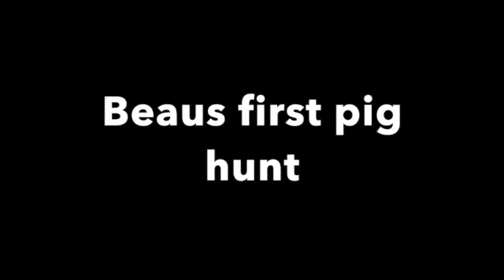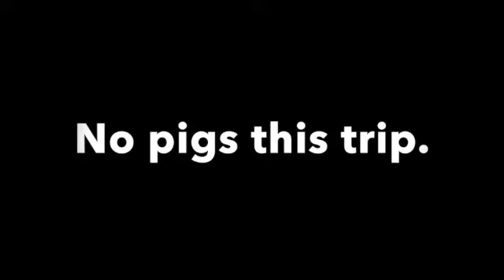Pig hunt SD 480p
Taking the young fella out for his first pig hunt.